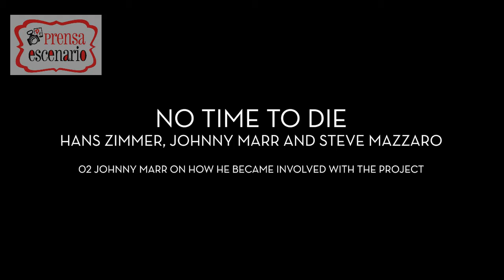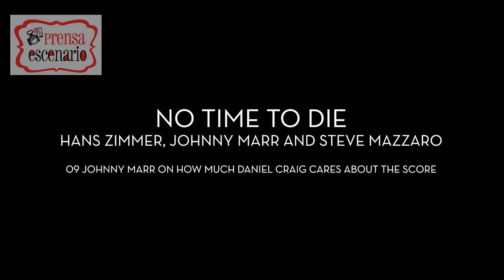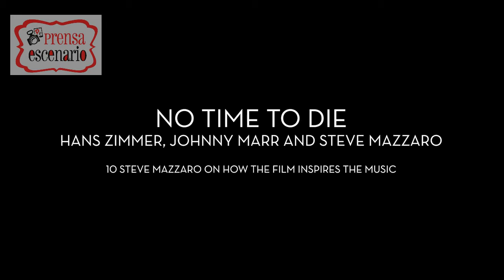HANS ZIMMER - JOHNNY MARR AND STEVE MAZZARO - NO TIME TO DIE 007 - COMPOSERS - ENTREVISTA - CINE